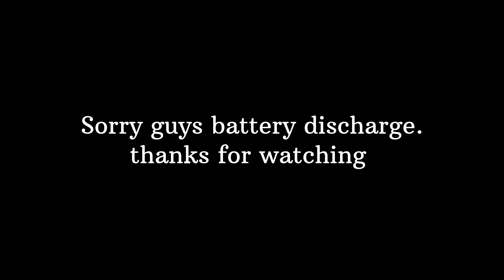my passport verification